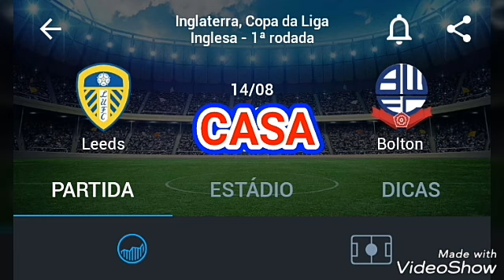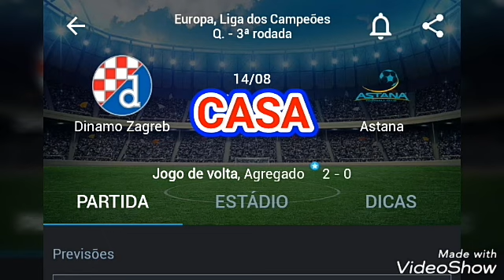PALPITES DE FUTEBOL APOSTA CERTA DESTA SEGUNDA-FEIRA 13/08/2018 +TRIPLA! RUMO AOS GREENS!